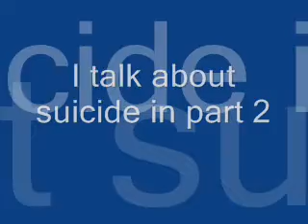Part 1 of my response to Rex about death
Please explain more where you are coming from, I don't understand why you think atheists deny physical reality.